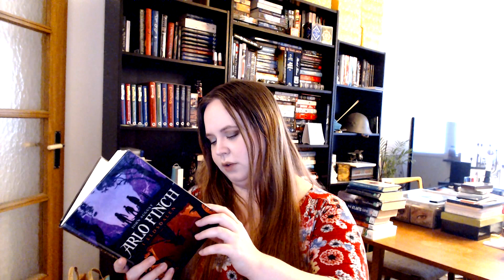Library Haul May 2020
Time for an other library haul! And of course, I still have the biggest books left and haven't started any of them! 😅